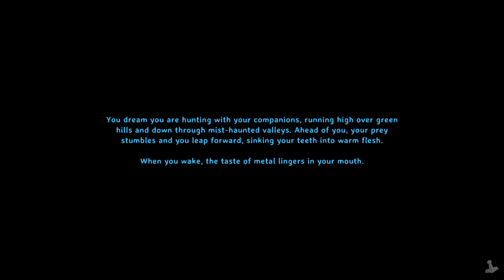Fighting first BERSERKER and LOX Ep. 39 - Valheim (MP) - Gameplay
Playing the full release with my friend @FinnLiArno in Multiplayer

Fighting first BERSERKER and LOX 😁

Developer: Iron Gate AB

If you want to donate to help me or give Zoro a treat here is my PayPal.